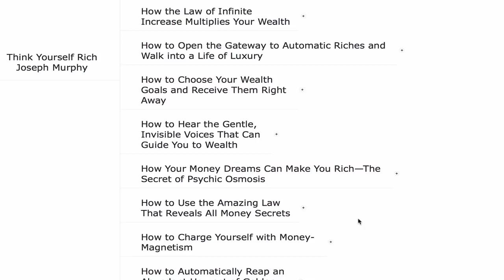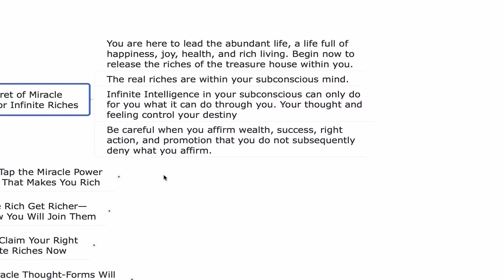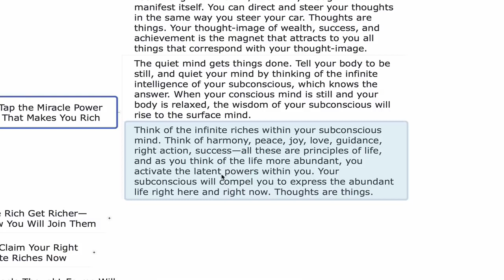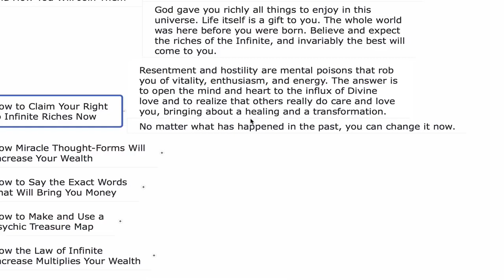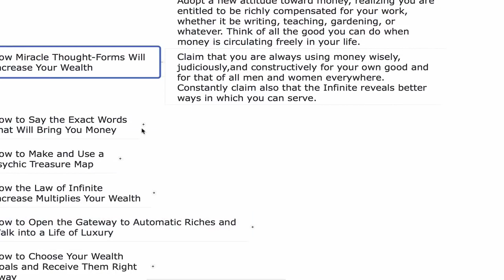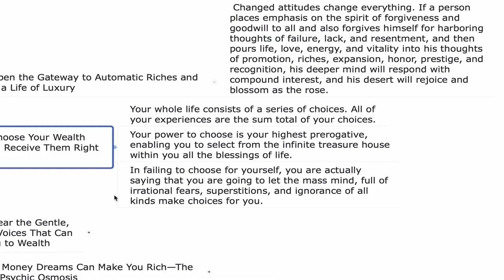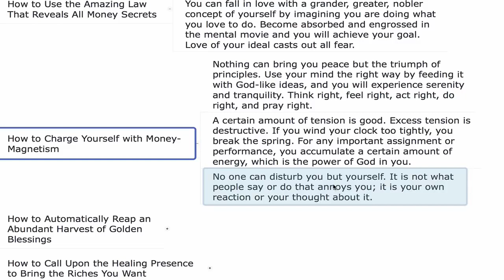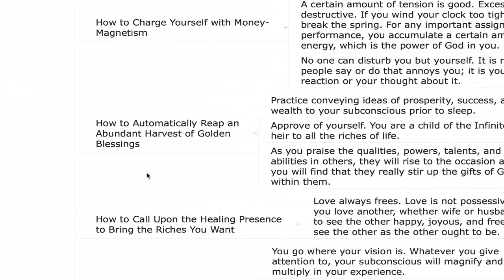Think Yourself Rich by Joseph Murphy | Secrets of Wealth in 2022